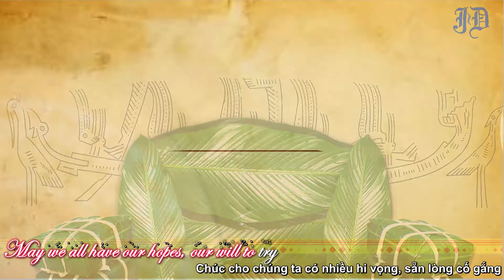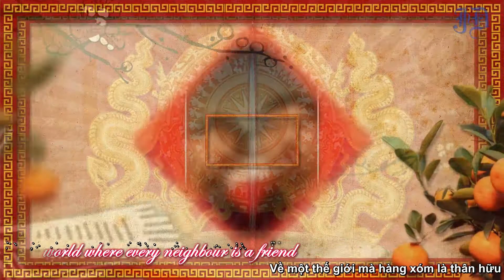[Kara + sub] Happy New Year - ABBA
Aegisub Karaoke Effect] [Kara + sub] Happy New Year - ABBA
P/s1: clip làm chỉ giới thiệu sub.
P/s2: có 1 số tư liệu được sử dụng sưu tầm trên mạng.